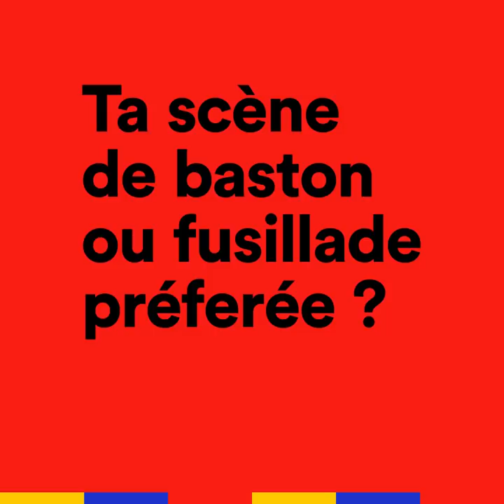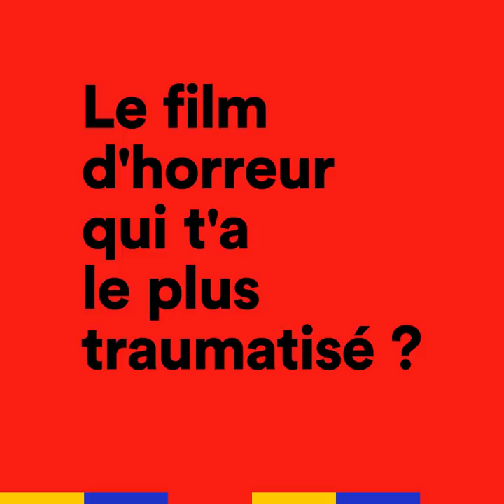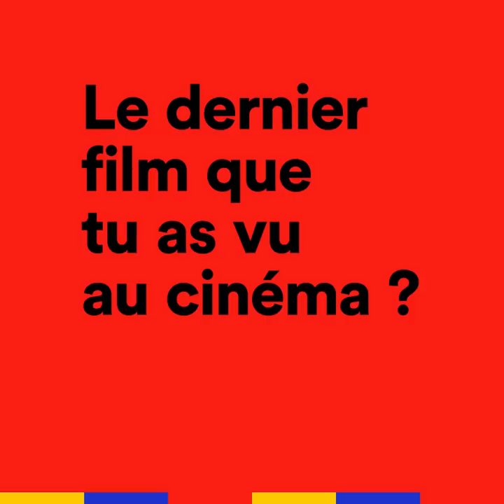Kaaris : "L’Attaque des Clones, c’est le meilleur film de tous les temps" l Supercut l Konbini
"The Thing, c’est le truc qui m’a traumatisé quand j’étais petit" l Kaaris vous parle de ses films préférés dans le Supercut à l’occasion de la sortie de "Bronx" sur Netflix